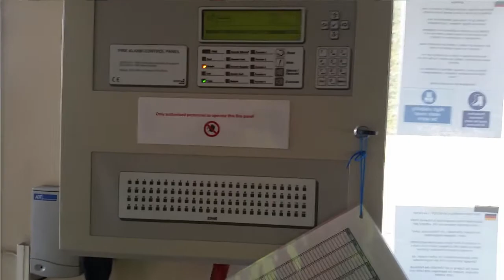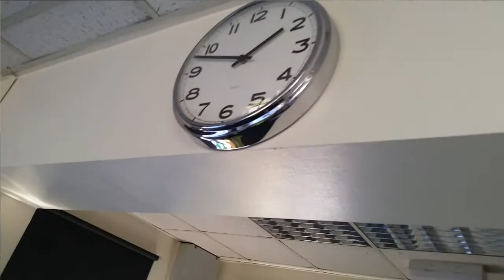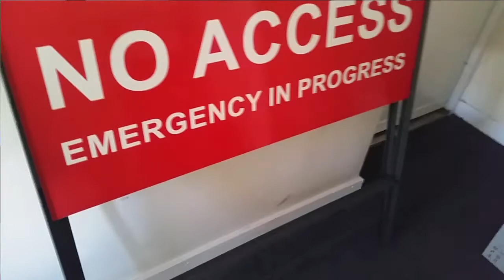Not a Vlog # 1 - Work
A tour of work and some of the walk back

probably not going to make this a common thing just did it to show some friends what my work was like haha

Reddit Account - I post alot of memes ~

Deviant Art Account - Where i post my silly art + 3d models

Youtube Account - Well you're here haha

Twitter Account - Made this specific account to go along with my Youtube one